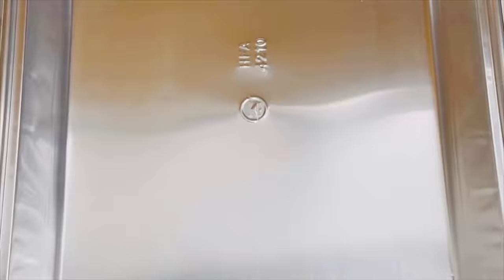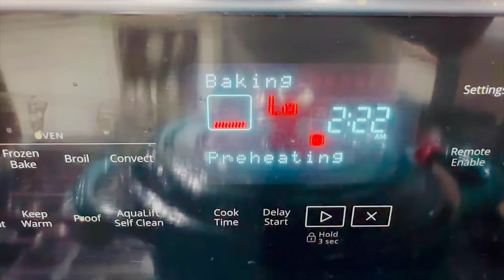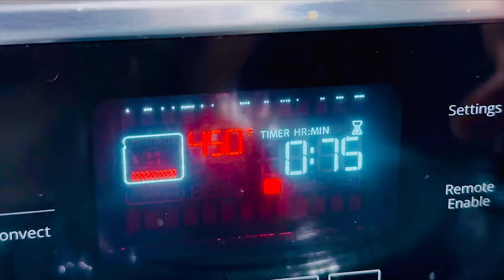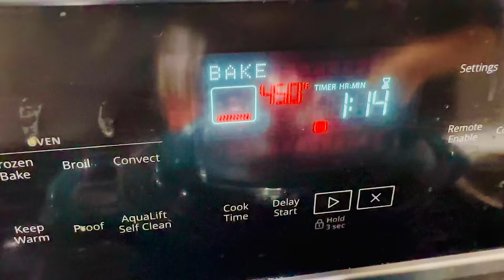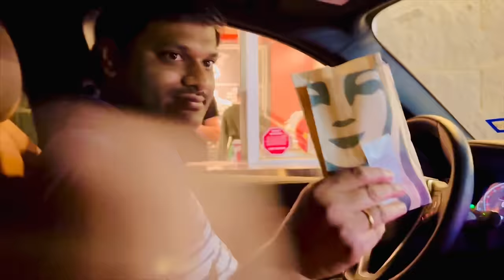చికెన్ దమ్ బిర్యానీ RECIPE | అబ్బాయిలకి ఎంతయినా అమ్మలే CORRECT | ఇలా చిన్న చిన్నవి తీర్చిన చాలు|RADI